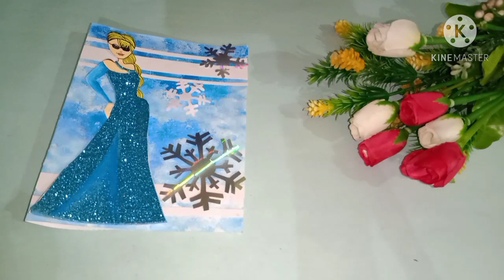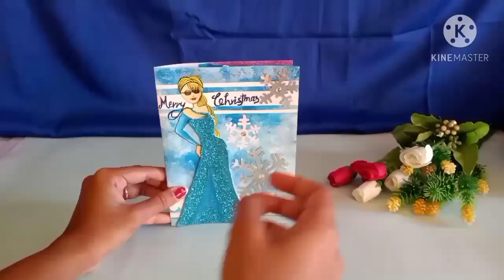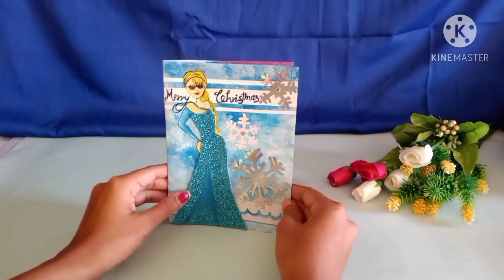Handmade frozen Christmas greeting card |Make beautiful and unique style cards |DIY Christmas cards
Handmade Frozen Christmas card making | Make beautiful and unique style card | DIY Christmas card | How to make cards from art paper | easy handmade card making | How to make  greeting card with paper

In this video, i am going to show you Beautiful and unique Christmas card making at home.

Material Required :-
1- White art paper
2- Colour paper
3- Fevicryl 3D ART
4- Wire